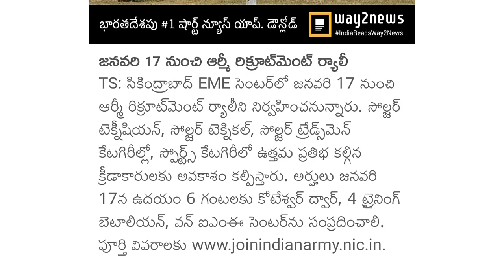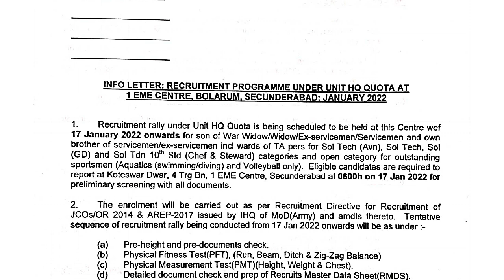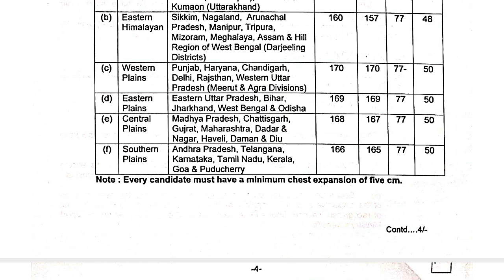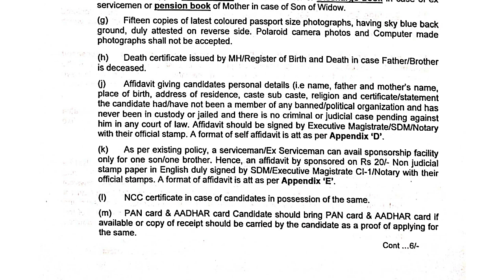Secundrabad Army Rally 2022 | 1 EME Centre Secundrabad Army Rally | Indian Army Open Rally 2022